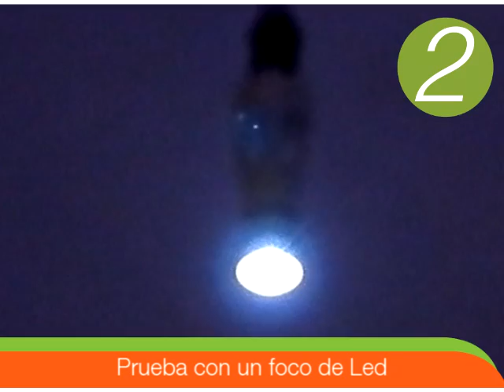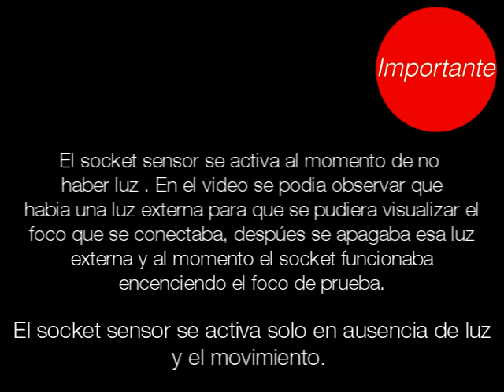Socket Con Sensor De Movimiento Para Foco Led Ahorrador E Incandescente